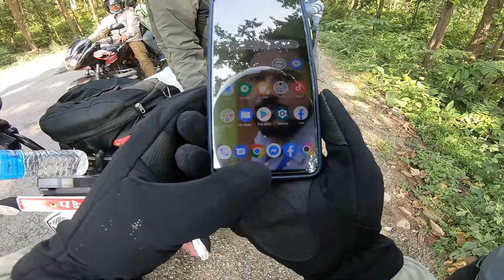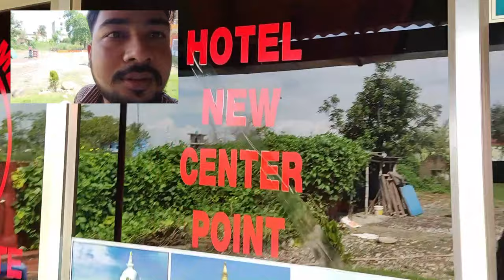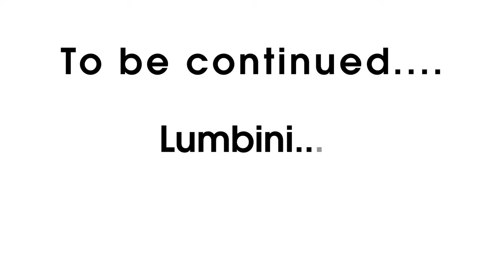Part 1 ➡Dang To Lumbini || Highway Ride || Group Ride || Ajay Dangi Vlogs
Gears:
Camera: GoPro Hero 7 Black
Mic: Boya By M1
Bike: Pulser 150 TD
Laptop: Dell i5
Edit On: Filmora 9